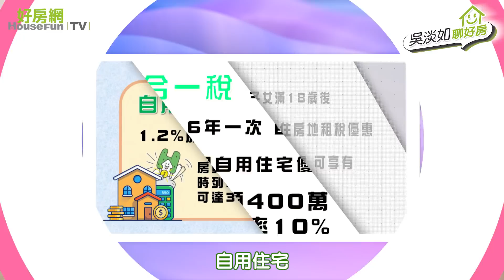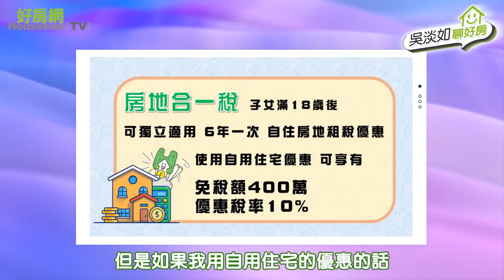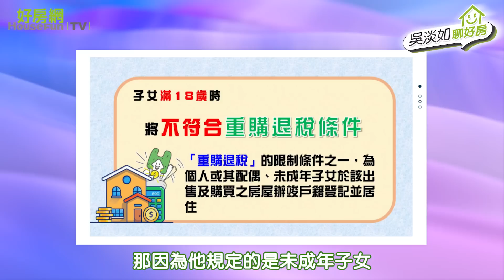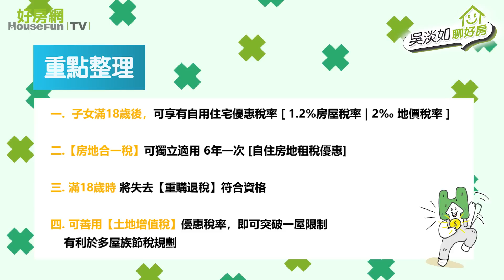【好房網TV】《吳淡如聊好房》買房好多稅！ 節稅有新招｜吳淡如 主持 feat.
房屋交易好多稅，有看沒懂一大堆！
2023年民法成年年齡從原本的20歲下修至18歲，對房屋買賣有什麼影響呢？
節目中邀請到艾蜜莉會計師來跟大家聊聊，修法後你不可不知道的節稅方式！

✨歡迎網友在影片留言區 分享您的看法✨
重點整理：
00:00 開頭
00:31 成年年齡下修18歲的影響
05:35 土增稅的優惠
06:24 重購退稅限制條件影響
07:46 獨立申報綜合所得稅
08:50 吳淡如談孩子理財觀念
↓ 購屋族都在關注 ↓
🎯 想買房？搶先加入LINE 找到理想房
💡 買房就怕被話術？這樣議價省百萬